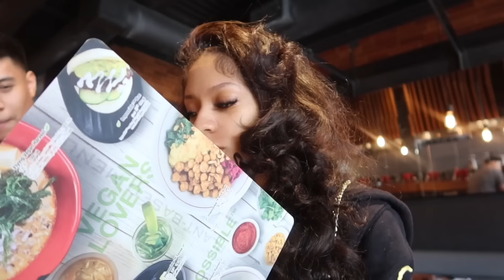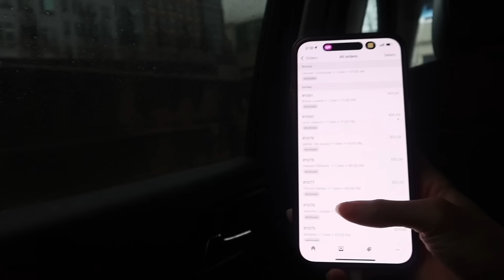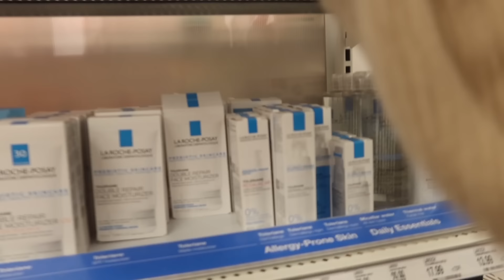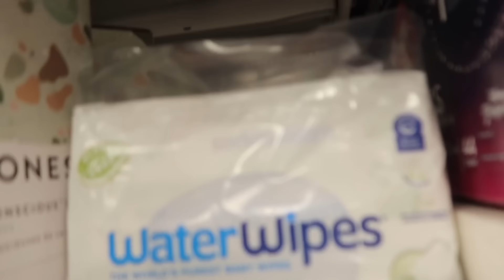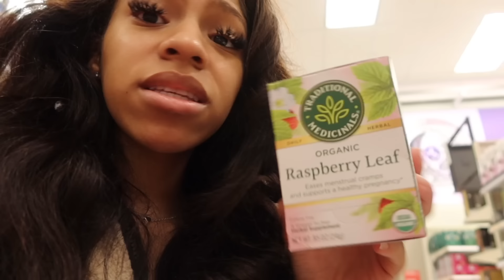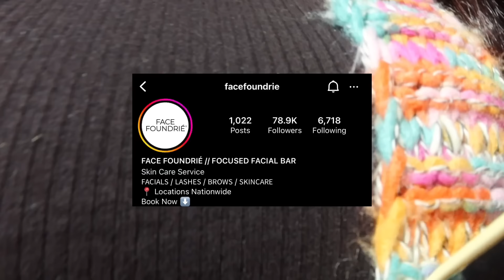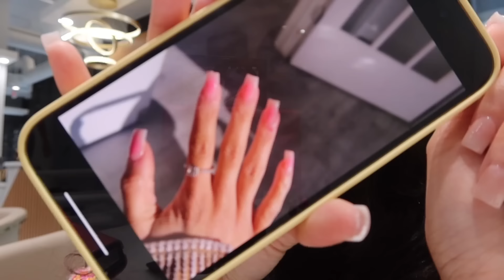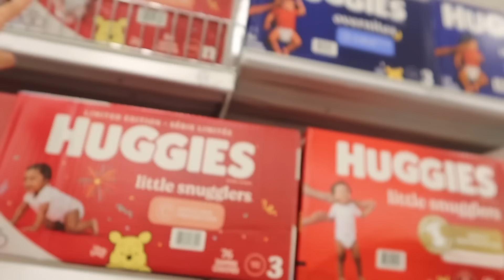Getting My Life Together….! hygiene restock, facial, girls night, new nails + more | Yonikkaa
MY E-BOOK IS OFFICIALLY OUT NOW